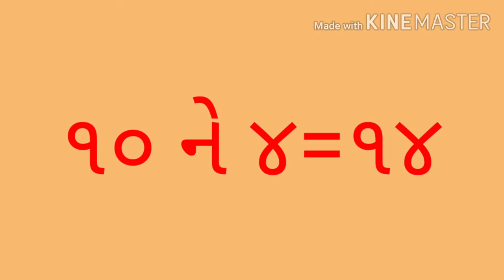ધોરણ -૨કૂજન# std-2match, ગણિત (કૂજન)૧૧થી૨૦મૌખિક ગણતરી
૧૧થી૨૦ મૌખિક ગણતરી std-2 match